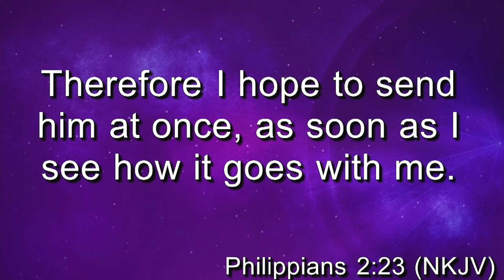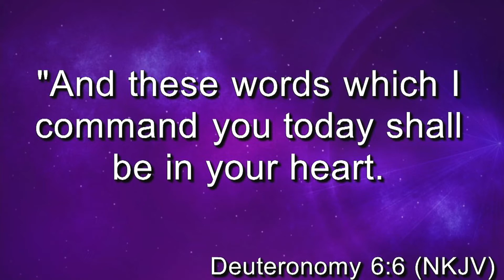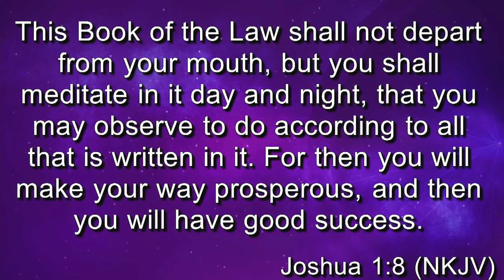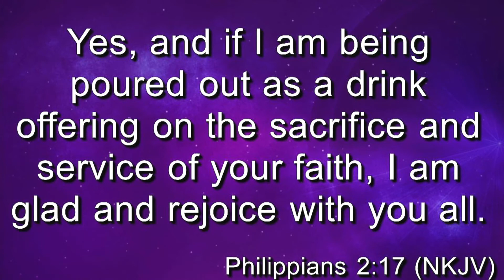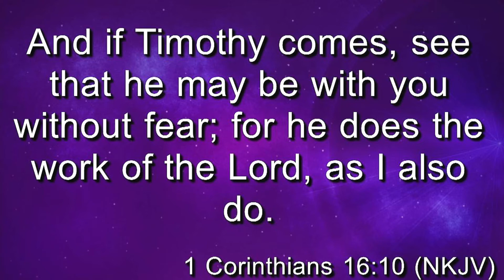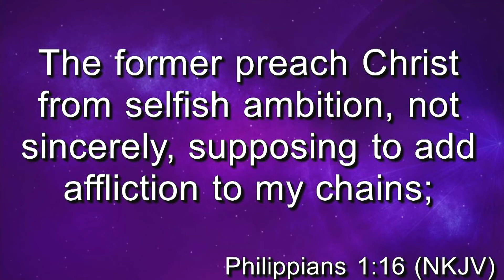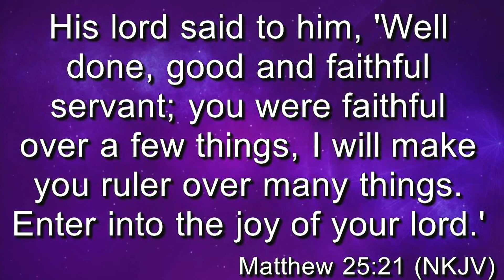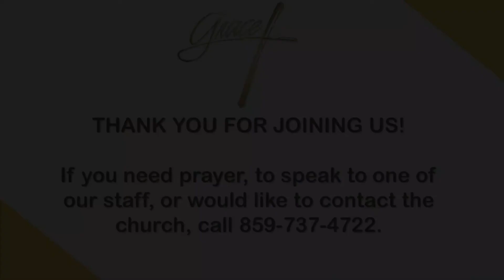Living Out the Submissive Mind 12-5-21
Continuing our study through the book of Philippians.  Scripture reference: Philippians 2:19-30.